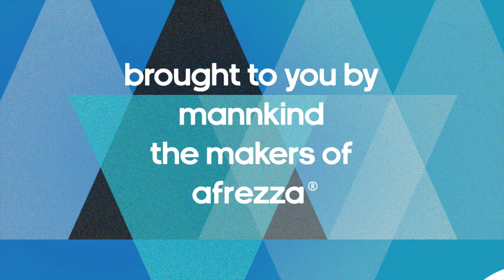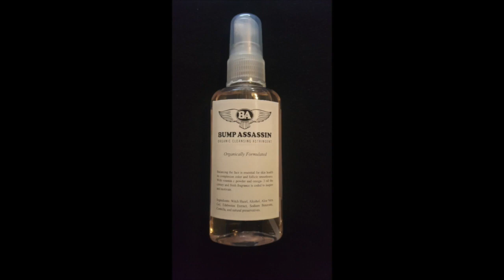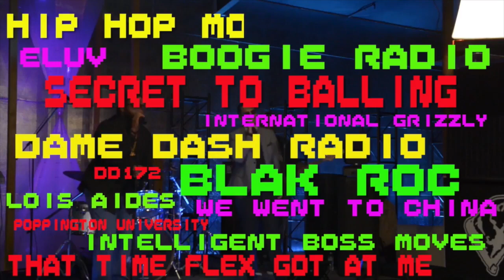Damon Dash "Hurricane Irma"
Kenyatta of Hip Hop Motivation talks to Dame Dash about the consumer chaos of Hurricane Irma.